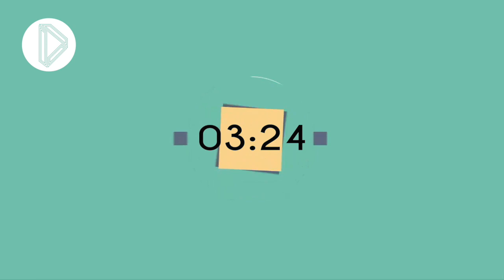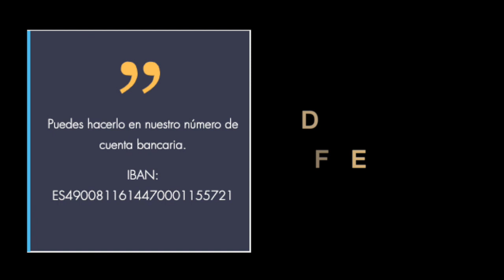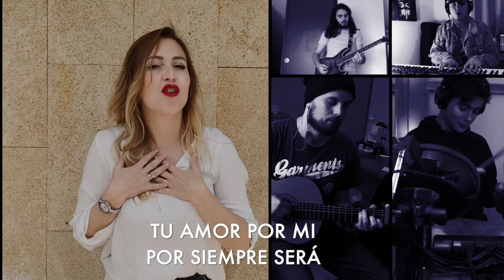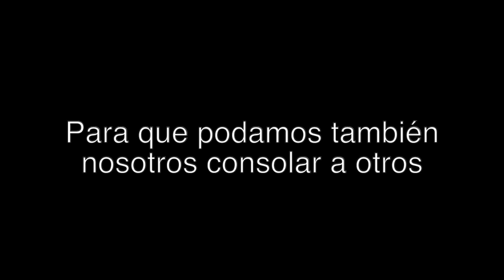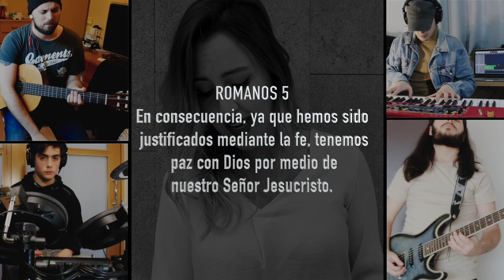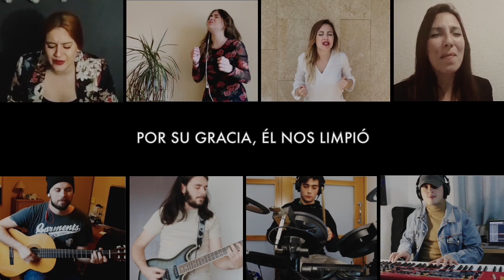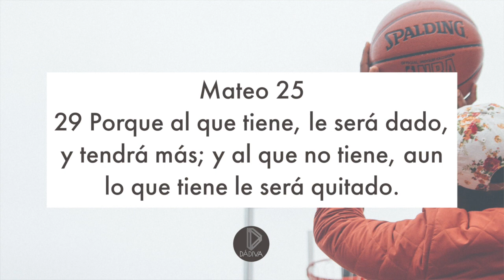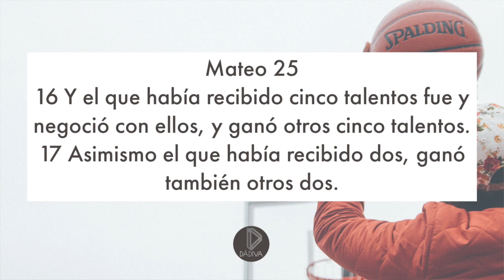Alberto Sánchez [26-4-20] Preparado para fallar